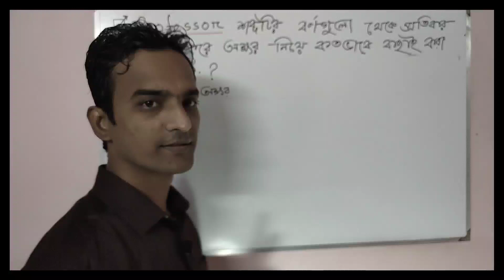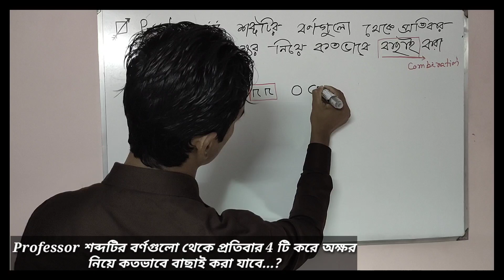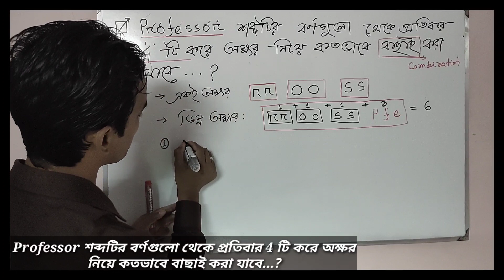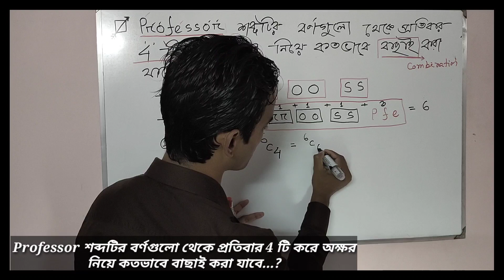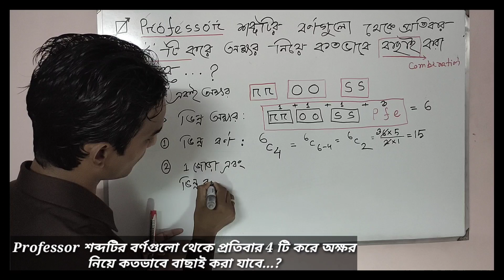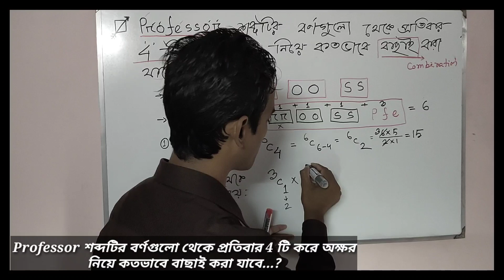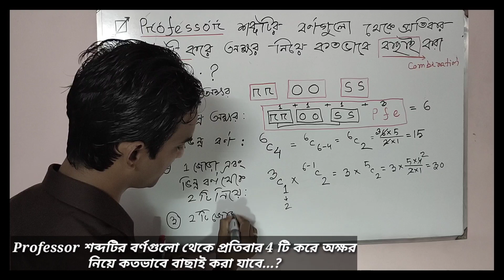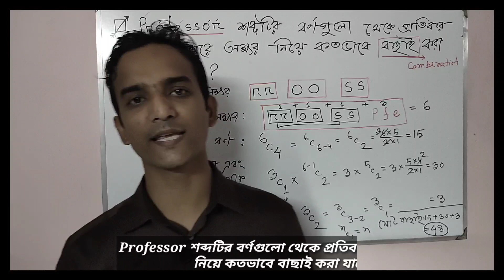Professor বর্ণ প্রতিবার 4টি করে বর্ণ কতভাবে বাছাই করা যায়।। Permutation and Combination